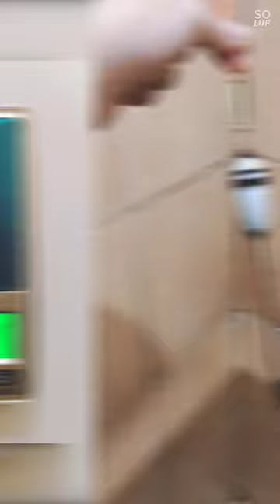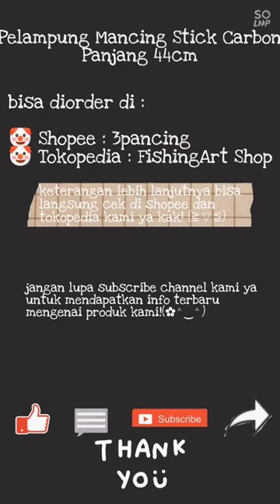PELAMPUNG MANCING CARBON PANJANG 44CM! SANGAT STABIL!!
ready on : Tokopedia: FishingArt Shop and Shopee: 3pancing